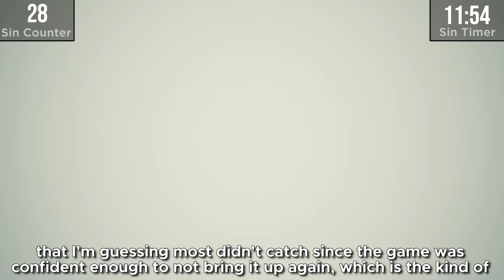GAME SINS | Everything Wrong With Cyberpunk 2077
Cyberpunk was born with the release of the movie Blade Runner, but the theatrical release of that movie was garbage. I think we should treat Cyberpunk 2077 similar to it and wait until the version they were supposed to make is actually ready before playing it. Or not. If you already played the broken mess why not watch me count its sins.

Please enjoy GAME SINS Everything Wrong With Cyberpunk 2077.